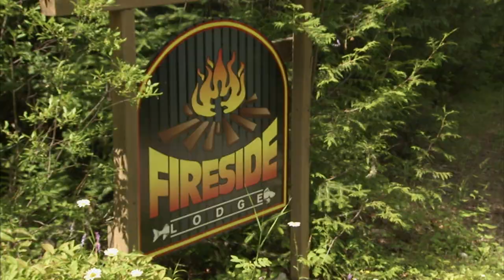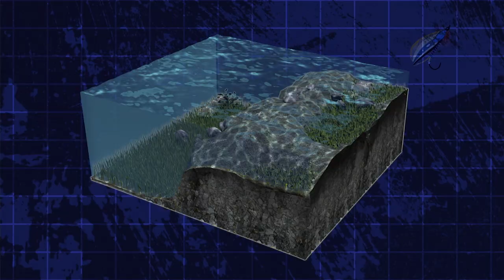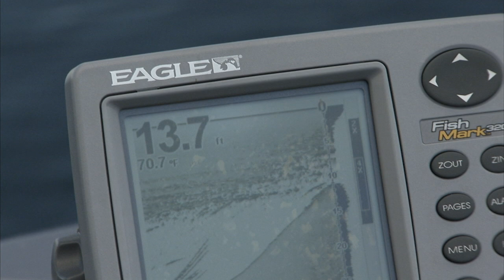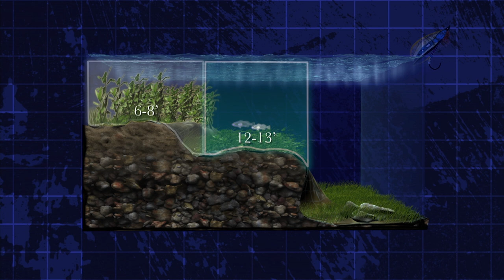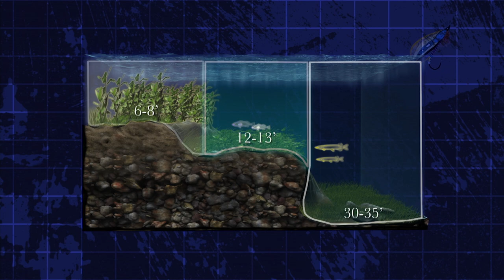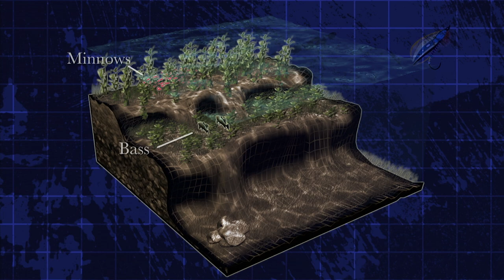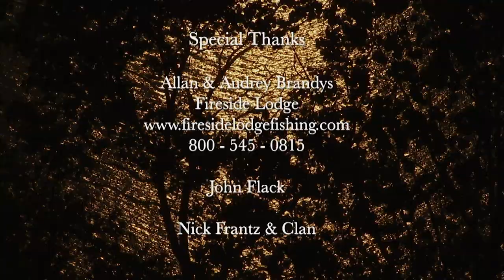Northern Ontario Fishing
We explore one of the top locations in NW Ontario for big Northern Pike, Musky, and Smallmouth Bass in this classic video.